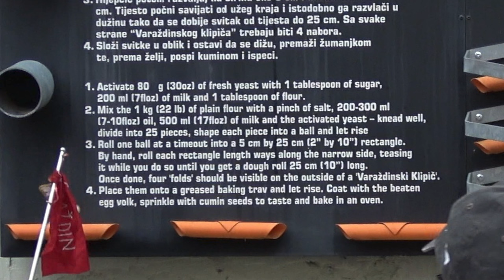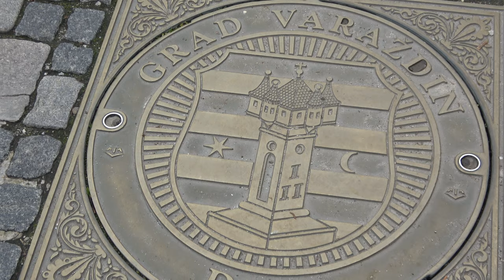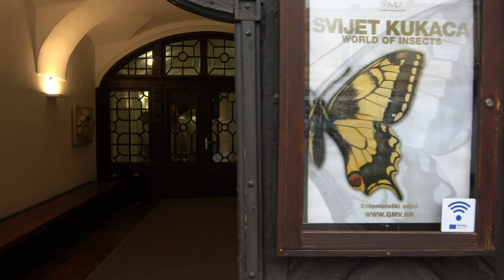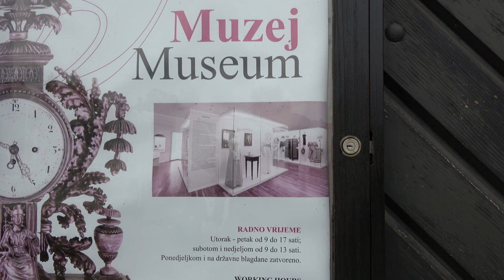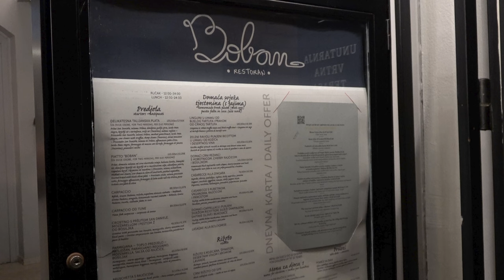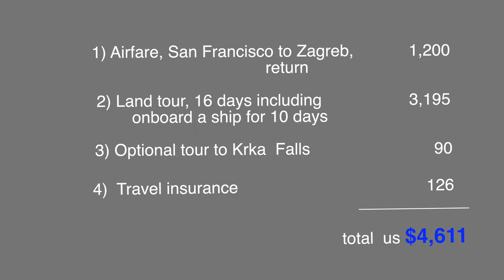Explore Varazdin, Croatia boat trip, Day 15, Nov 2022.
In the morning on 22 Nov, we visited the City of Varazdin and the castle/museum.    We then went to a farmhouse for lunch.   Before dinner, we had a meeting in the hotel where we bid good-bye to Marko, our Trip Experienced Leader.    Many of our shipmates would return home as early as 5am on  the 23rd Nov.